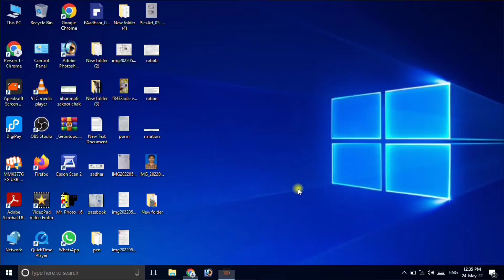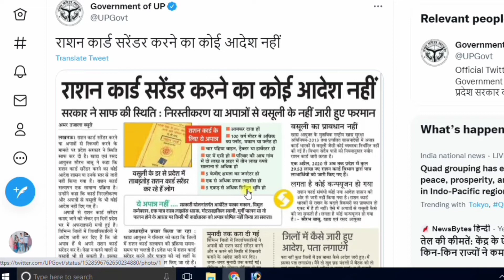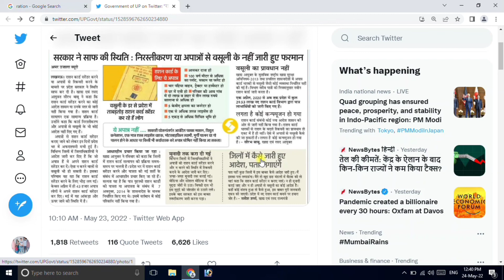How to Ration card new rules 2022 || राशन कार्ड नहीं करना पड़ेगा सिलेंडर और ना ही होगी रिकवरी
How to Ration Card New Rule 2022 || राशन कार्ड नहीं करना पड़ेगा सिलेंडर और ना ही होगी रिकवरी

ration news may
free ration 2022
ration card cancel
ration card online
up ration card surrender
ration card news up
ration card online check
ग्राम पंचायत राशन कार्ड सूची
राशन कार्ड पात्रता नियम
राशन कार्ड सेरेंडर

Hello
            I am Bajarangi Yadav

                     🇳🇪 Jay Hind 🇳🇪

BK technical support